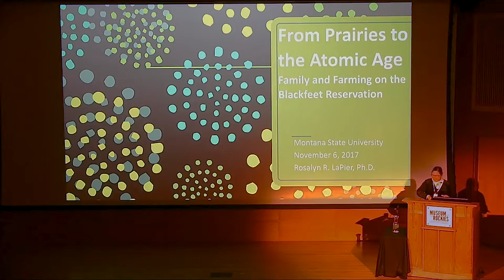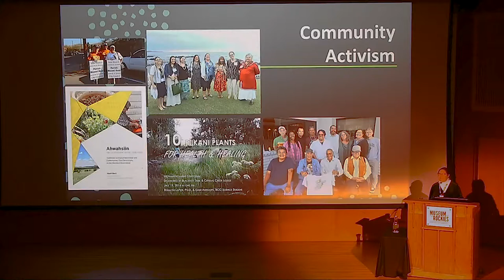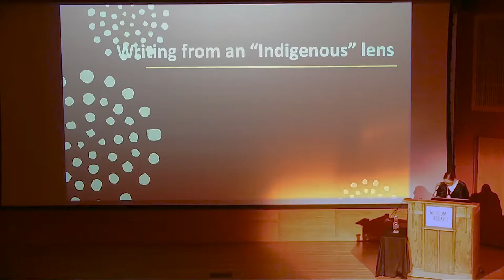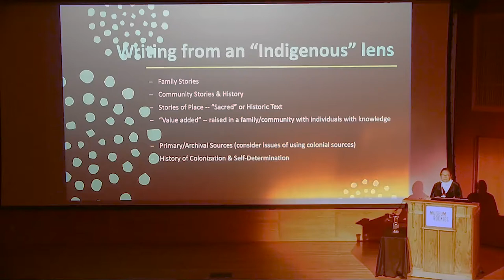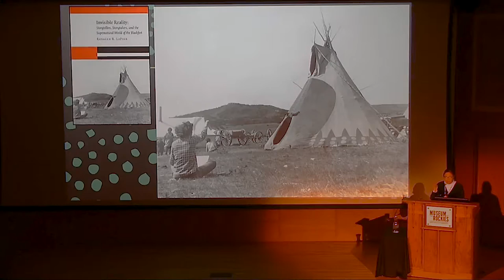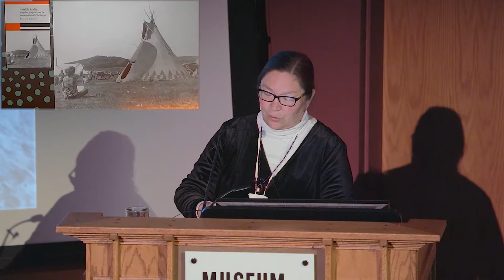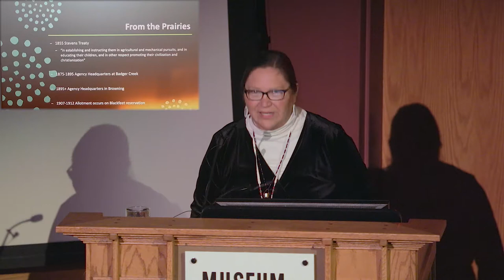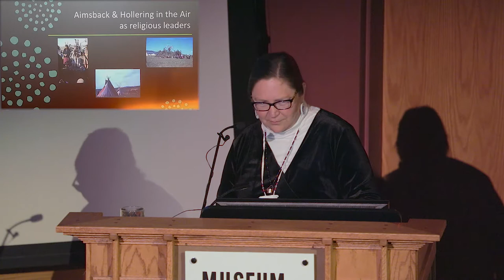Western Lands & Peoples: Perspectives on the American West Lecture Series, Rosalyn LaPier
Rosalyn LaPier is an award winning Indigenous writer, ethnobotanist and environmental historian. LaPier studies the intersection of traditional ecological knowledge (TEK) learned from elders and the academic study of environmental and religious history. As an activist, her longtime passions include environmental justice on Indigenous lands and the revitalization of Indigenous languages. This year, as a National Steering Committee member, she was one of the organizers of the March for Science held on April 22, the largest day of science advocacy in history, with over one million participants in 600 cities worldwide. Her latest book, Invisible Reality: Storytellers, Storytakers and the Supernatural World of the Blackfeet, was published earlier this year. LaPier, who is an enrolled member of the Blackfeet Tribe of Montana and Métis, holds a bachelor’s degree in physics and a Ph.D. in environmental history.